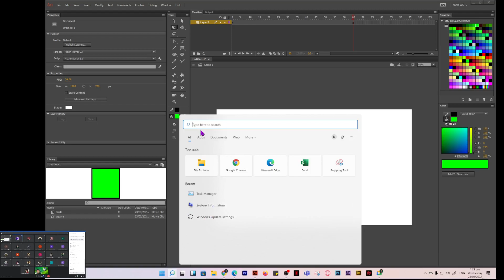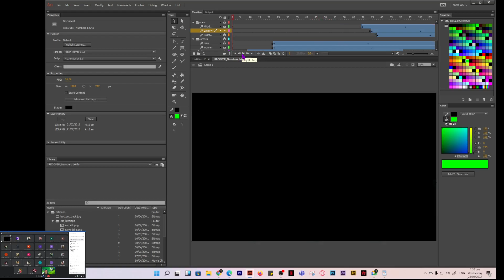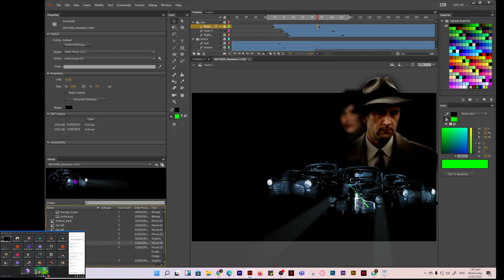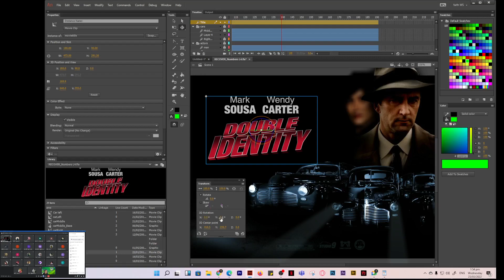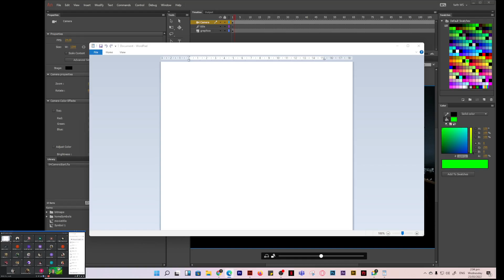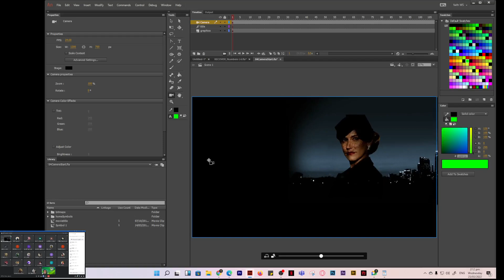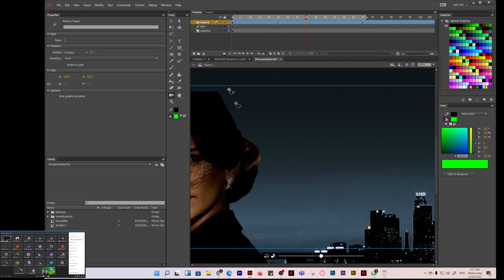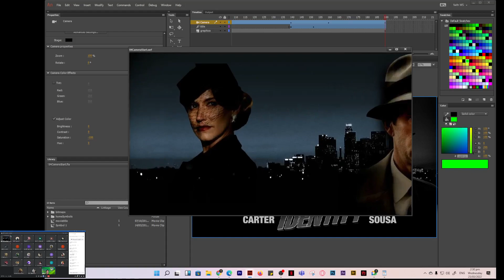Animating Symbols Part 2 with Numbers